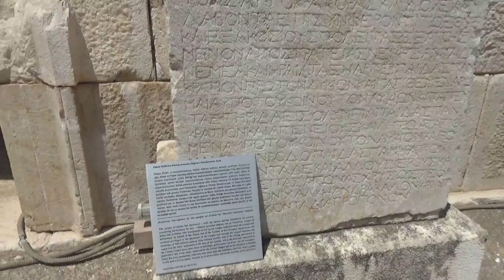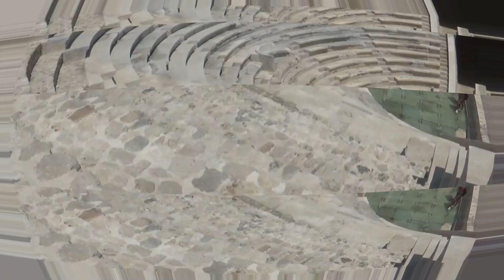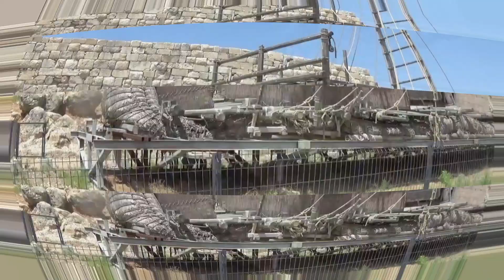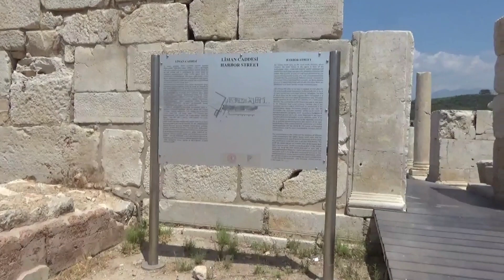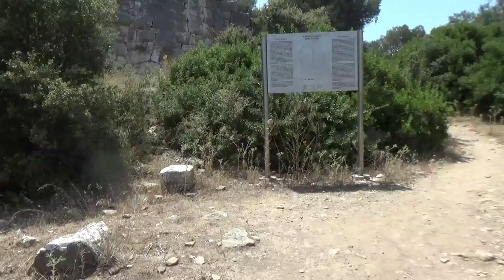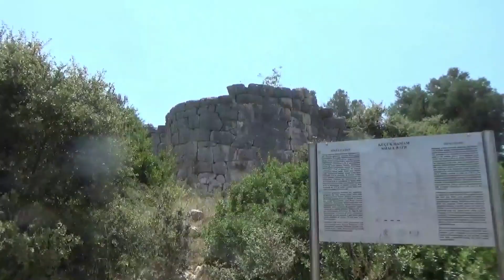Patara Antik Kenti/Kaş/Antalya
Patara Antik Kenti Fethiye-Kalkan arasında Xanthos Vadisi'nin güneybatı ucunda bugünkü Gelemiş Köyü'nde yer almaktadır ve Likya'nın en önemli ve en eski şehirlerinden biridir.
Patara MÖ 3'üncü yüzyılda Ptolemaios egemenliğine girmesiyle Likya'nın önder kenti durumuna gelir. MÖ 2'nci yüzyılın başında Likya'nın Seleukos Krallığı tarafından kontrol edilmeye başlanmasıyla Patara, Likya'nın başkenti gibi kabul görür. Bu durum Patara'nın Roma'ya karşı özerkliğini ve Rhodos'a karşı da bağımsızlığını kazandığı MÖ 167/168 yılında resmileşir ve Patara Likya Birliği'nin başkenti olur. Başkentte Helenistik Dönem'de inşa edilen Meclis Binası ve Tiyatro gibi anıtsal yapılar bu tarihsel süreçle paralellik gösterirler. Roma egemenliğine geçtikten sonra da önemini yitirmeyen Patara, Roma Valiliklerinin adli işlerini gördüğü bir merkez oluşu yanında Roma'nın doğu eyaletleriyle bağlantısını kurduğu bir deniz üssü olarak da önemini korumuştur. MS 43 yılında Likya, Roma eyaleti olurken, MS 74'de Likya ile Pamphylia birleştirilerek tek eyalet haline getirilir ve Patara'nın başkentliği devam eder.
Apollon'un önemli bir kehanet merkezi olarak ün yapmış olan Patara aynı zamanda Anadolu'dan Roma'ya nakledilen tahılların depolandığı ve saklandığı bir limandır. Bizans Dönemi'nde de önemini devam ettiren kent Hristiyanlar için önemli bir merkez olmuştur. "Noel Baba" diye anılan Saint Nicholaos, Pataralı'dır. Ayrıca St. Paul Roma'ya gitmek için Patara'dan gemiye binmiştir. İmparator Konstantin'in başkanlık ettiği MS 325'teki İznik Konsülü'nde Lykia'nın tek imza yetkilisi Piskopos Eudemos'un Patara Piskoposu oluşu kentin bu devirde de gözde oluşunun kanıtıdır. Ortaçağ boyunca önemini sürdüren Patara, Türklerin gelmesiyle de önemli bir merkez olarak günümüze ulaşmıştır.